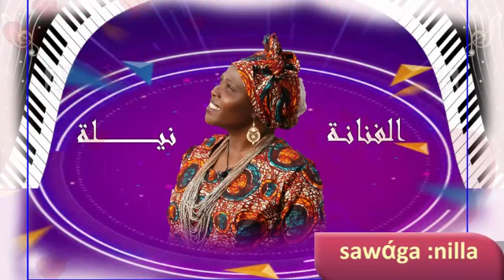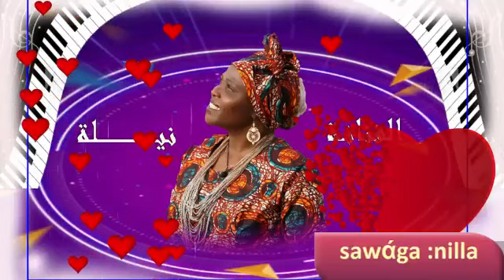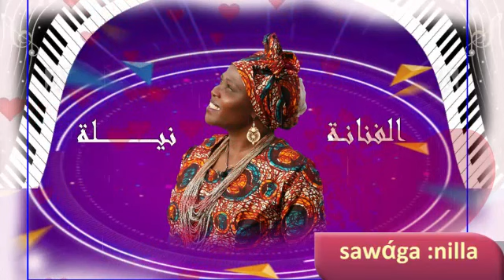الفنانة المطربة التراثية نلة